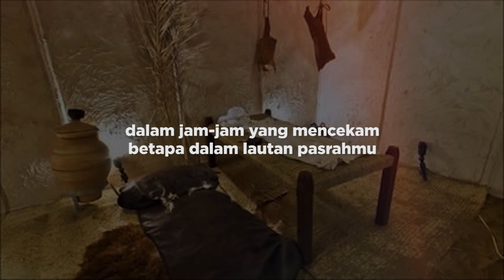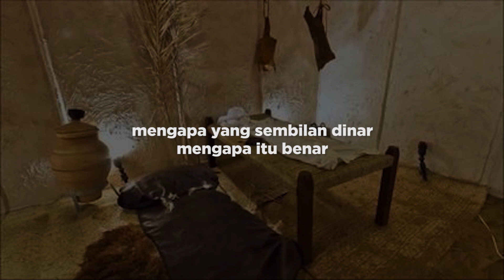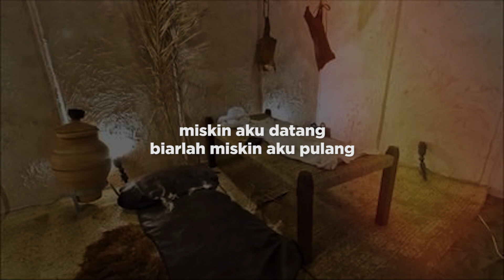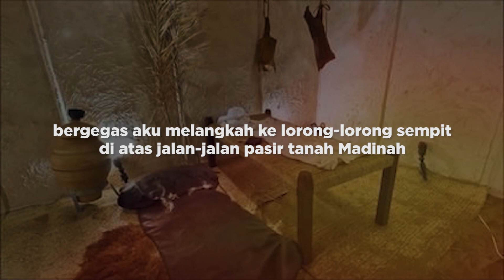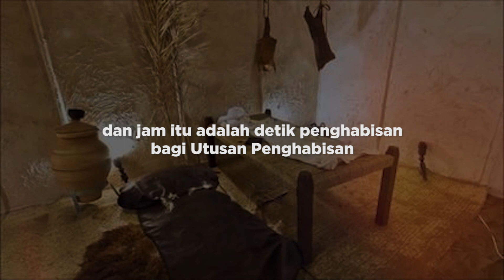SAAT2 TERAKHIR RASULULLAH * SEDIH * Puisi Husni Djamaluddin * Detik2 Wafatnya Nabi Muhammad * immank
SAAT-SAAT TERAKHIR RASULULLAH * SEDIH * Puisi Husni Djamaluddin * Detik2 Wafatnya Nabi Muhammad